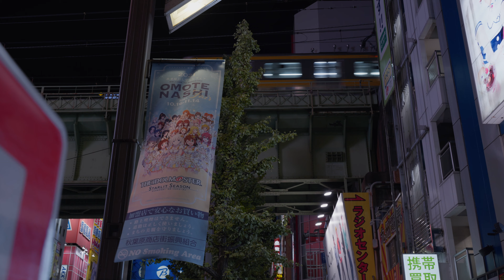【Panasonic Lumix S5】Cinematic Video (Low Light) | Japan-Tokyo 秋葉原【4K VLOG】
↓DaVinci Resolve